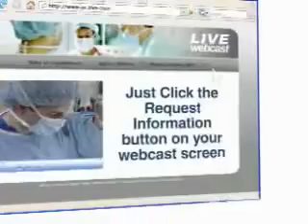Evolution in Head and Neck Surgery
Head and neck surgery is a diverse regional subspecialty, whose central focus is treatment of oncologic disorders of the neck. "Neck dissection is relevant to treatment of such disorders as squamous cell cancers of the upper aerodigestive tract, tongue cancer, laryngeal cancer, thyroid cancer, salivary gland cancer, and skin cancers of the head/neck region, including melanoma," explained William I. Kuhel, MD, the Director of the Head and Neck Service, Department of Otorhinolaryngology, at NewYork-Presbyterian/Weill Cornell Medical Center, and Associate Professor of Clinical Otorhinolaryngology at Weill Cornell Medical School.